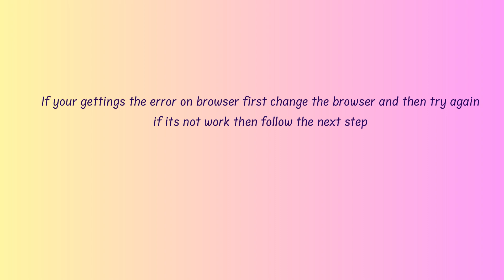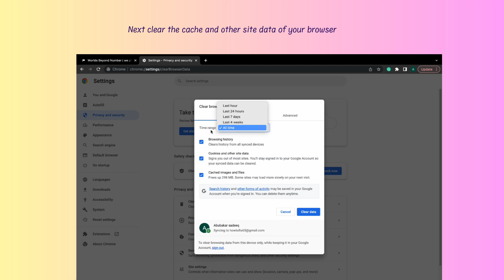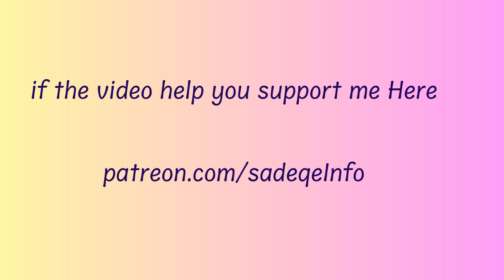How to Fix Patreon Not working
In this video, you will learn why Patreon not working on Android, After watching this video you will be able to Fix patreon not working on iPhone.